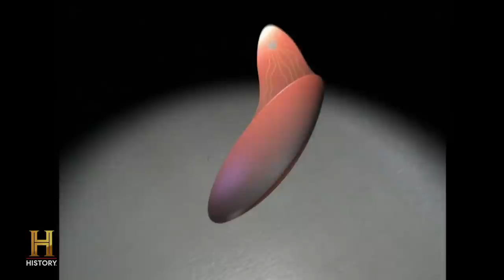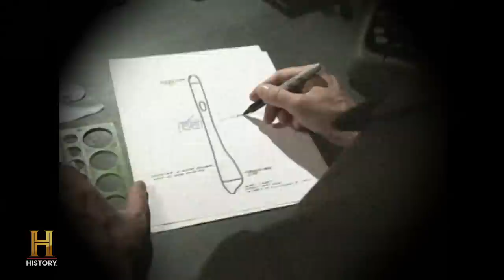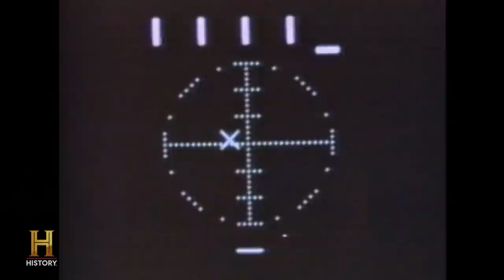The Alien Roots of Modern Day Technology (Season 2) | UFO Files | The UnXplained Zone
The United States military laboratories investigate top-secret alien artifacts. See more in this clip from Season 2, Episode 2, "The Day After Roswell."